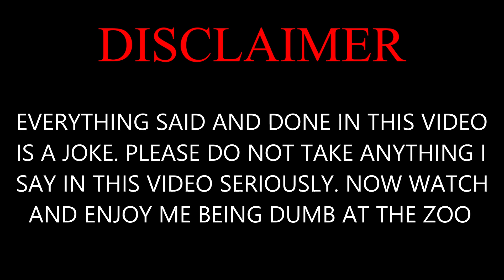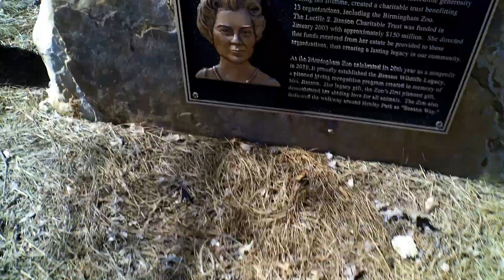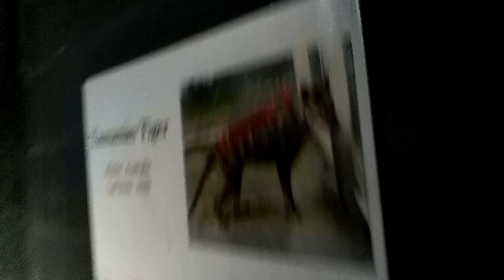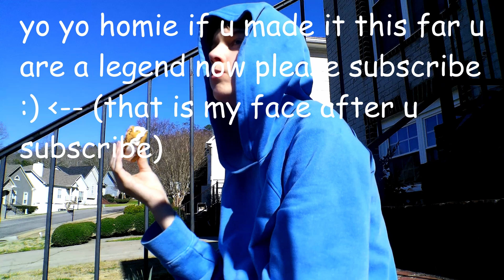Me at the zoo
So in this video, I went around our local zoo and annoyed people and stuff. I also was preparing for the Random Chimp Event which will be happening soon so your welcome. By the way everyone and the government, no, I don't have coronavirus it was a joke so chill out my homies.